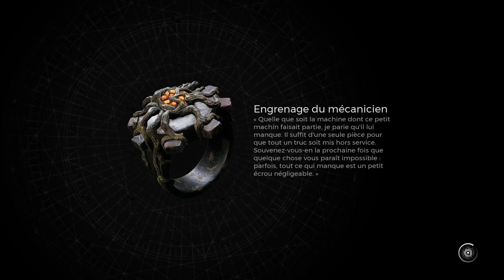REMNANT 2 - Aventure #09 Tal'Ratha/Étreinte de la mort - N'ERUD/YAESHA